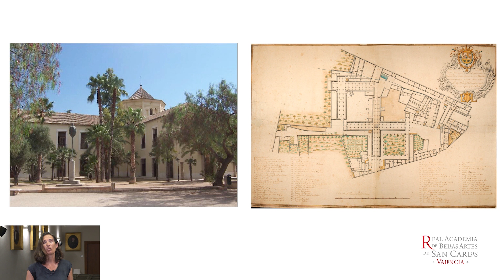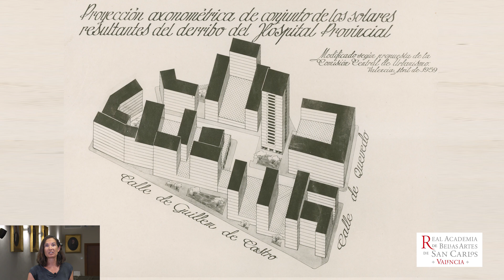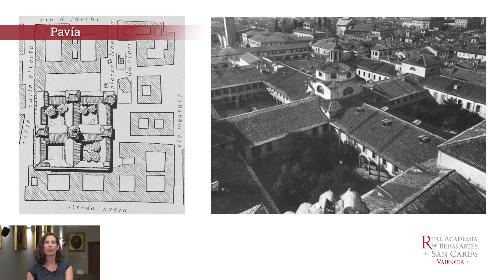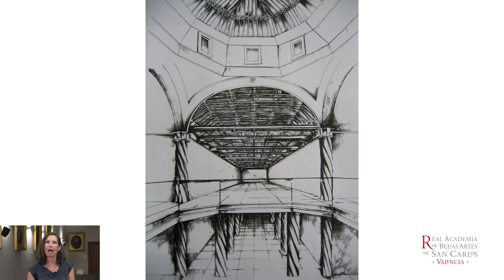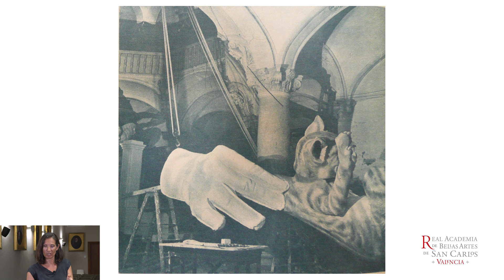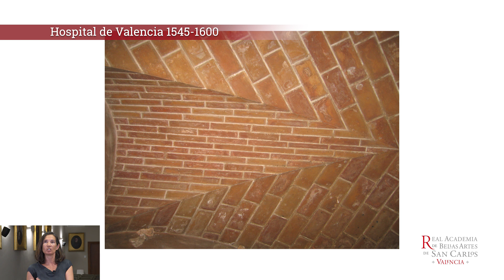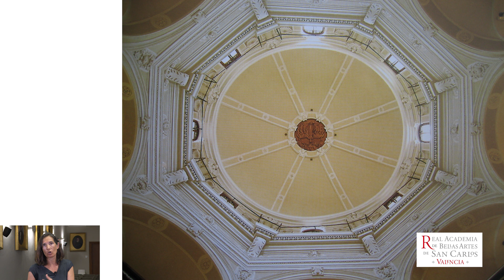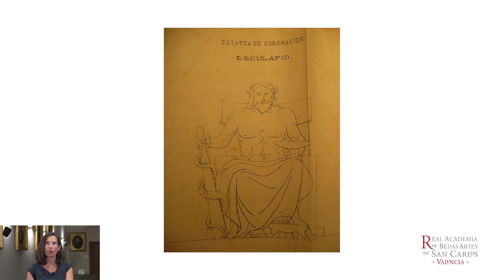1 El antiguo Hospital General de Valencia Diálogos en torno a la Arquitectura y al arte valenciano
Diálogos en torno a la Arquitectura y al Arte Valenciano

Segunda edición. Diálogos en tiempo de Coronavirus.

Valencia, julio y agosto 2020 . Curso abierto y sin matrícula.  Dirección: Arturo Zaragozá

El antiguo Hospital General de Valencia

¿Qué esconden los libros de la Biblioteca Municipal y el jardín que le rodea? Una historia de más de 600 años ligada al inicio del cuidado de toda clase de enfermos en una institución a la vanguardia de la tipología hospitalaria. El primer hospital que en la península siguió el modelo cruciforme de referencias renacentistas italianas, una construcción innovadora en sus planteamientos técnicos.

Créditos ilustraciones:

Archivo de la Diputación de València
Archivo del Reino de Valencia
Archivo de la Universitat de València
Las Provincias, febrero de 1964 y 26 de agosto de 1976
Fotos de la autora

Gómez-Ferrer, Mercedes, Arquitectura en la Valencia del siglo XVI. El Hospital General y sus artífices, Valencia, 1997